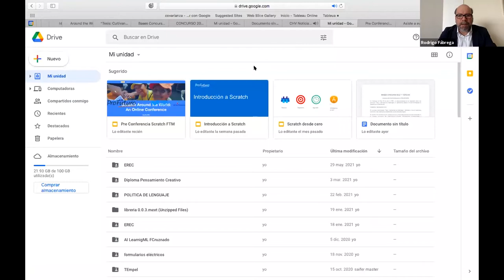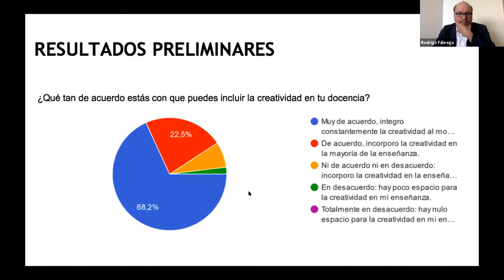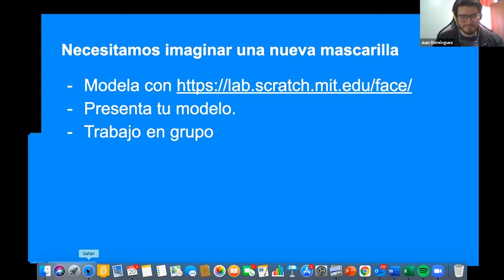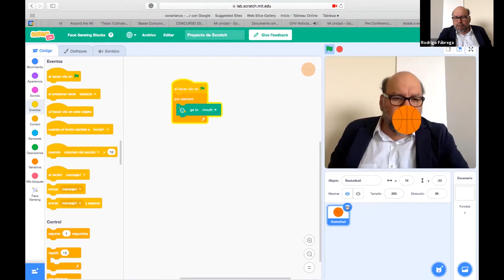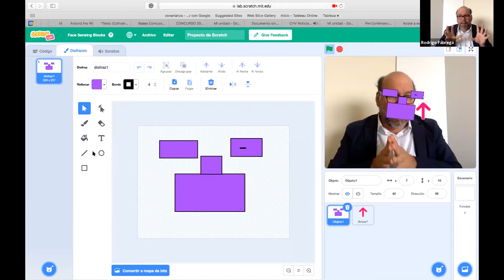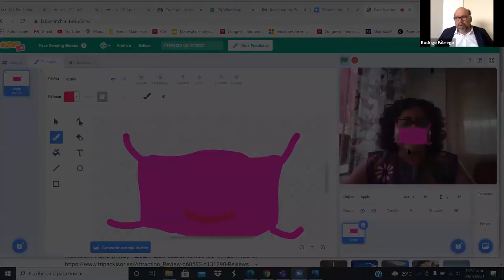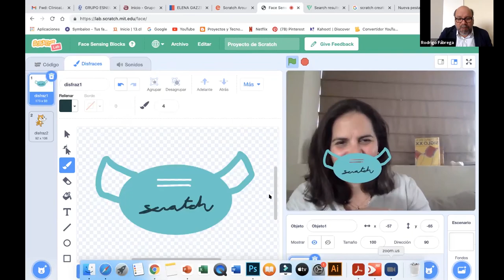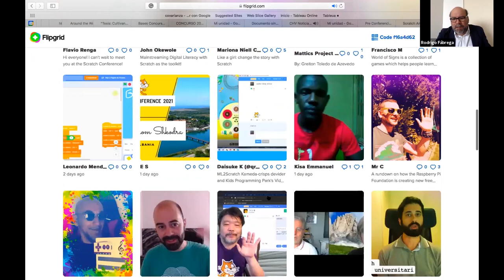Webinar: Encuentro previo a Scratch Alrededor del Mundo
La programación llegó para quedarse y en este encuentro damos cuenta de ello mostrando algunas de las cosas que se pueden hacer mediante ella, específicamente, a través de Scratch. ¿Quieres tener un adelanto a la conferencia mundial de Scratch de este 22 de julio? ¡Dale play al video!